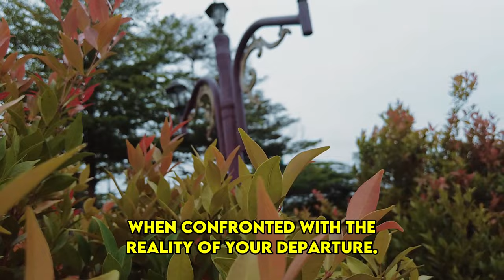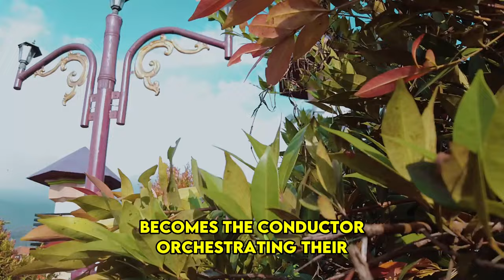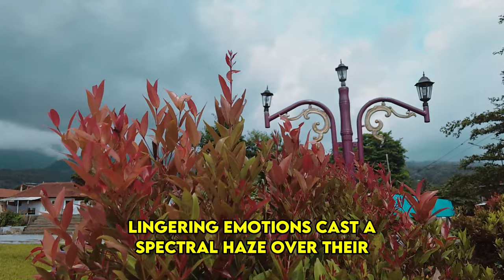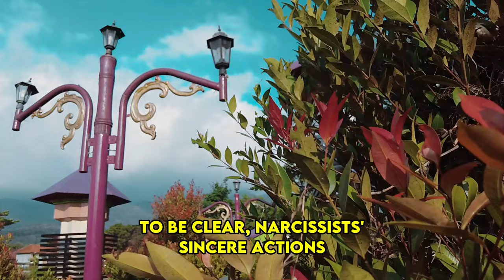When A Narcissist Recognizes The Magnitude Of Their Loss After You're Gone Forever, This Happens!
When A Narcissist Recognizes The Magnitude Of Their Loss After You're Gone Forever, This Happens! | NPD | Narcissism | Behind The Science